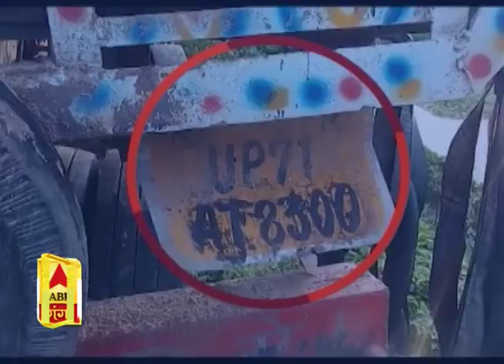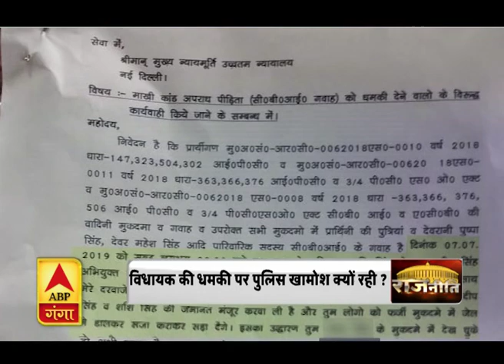Rajneeti With Rajkishor: क्या उन्नाव की उस बेटी को दो-दो सीबीआई जांच दिला पाएगी इंसाफ?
अस्पताल में वेंटिलेटर पर पड़ी उस मासूम और पूरे प्रदेश का सवाल यही है कि विधायक की धमकी के बावजूद रेप पीड़ित की गुहार पर कार्रवाई क्यों नहीं की गई ?